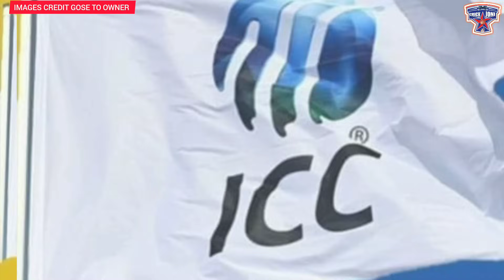ප්‍රේක්ෂකයන් බලාපොරොත්තුවෙන් සිටි සුබ ආරංචිය මෙන්න | තහනම ඉවත් වන දිනය ගැන ලැබුන පණිවිඩය | CRICKET